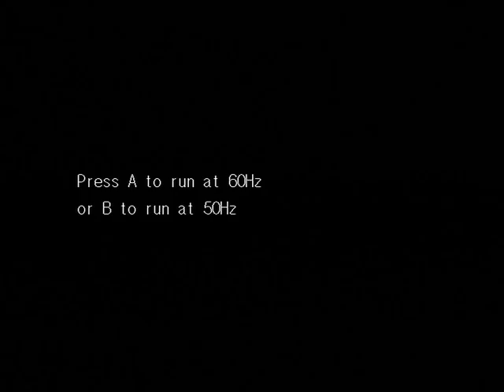[Sega Dreamcast] SpaceAryarya KXL 1.0.2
This is SpaceAryarya Sega Dreamcast port made by Indiket.